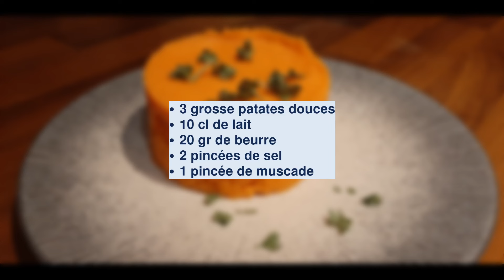Purée de patates douces : Astuces pour une recette parfaite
Astuces et recette inratable pour réussir votre purée de patates douces. Un accompagnement parfait pour tous vos repas. Retrouvez cette recette sur The Best Recipes

Les ingrédients utilisés pour cette recette de purée de patates douces sont :
3 grosse patates douces
10 centilitres de lait
20 grammes de beurre
2 pincées de sel
1 pincée de muscade

La patate douce, originaire des régions tropicales d'Amérique du Sud, est un tubercule apprécié pour sa saveur sucrée et sa texture tendre. Cultivée depuis des millénaires, elle est devenue un aliment de base dans de nombreuses cuisines à travers le monde.

La patate douce est généralement récoltée à l'automne, mais elle est disponible toute l'année dans de nombreuses régions grâce à sa capacité de conservation.

En plus d'être délicieuse, la patate douce est également très nutritive. Elle est riche en vitamines A, C et B6, ainsi qu'en fibres et en antioxydants. Elle est également peu calorique et constitue une excellente source d'énergie durable.

Voici quelques idées de recettes pour profiter pleinement de ce délicieux tubercule :

Frites de patates douces : Croustillantes à l'extérieur et tendres à l'intérieur, ces frites sont une alternative saine et savoureuse aux frites traditionnelles.

Soupe de patates douces : Réchauffante et nourrissante, cette soupe est parfaite pour les journées froides d'hiver.

Salade de patates douces rôties : Avec des légumes grillés et une vinaigrette savoureuse, cette salade est un véritable régal pour les papilles.

Gâteau à la patate douce : Moelleux et parfumé, ce gâteau est une façon délicieuse de terminer un repas en beauté.

Que ce soit en purée, en soupe, en salade ou en dessert, la patate douce offre une variété infinie de possibilités culinaires pour satisfaire tous les palais.

00:00 Introduction
00:23 Les ingrédients
00:40 Comment faire une purée de patates douces crémeuse